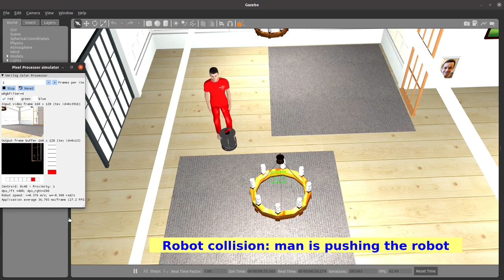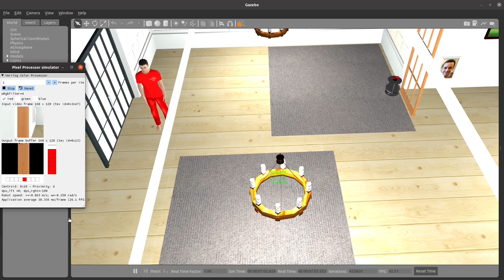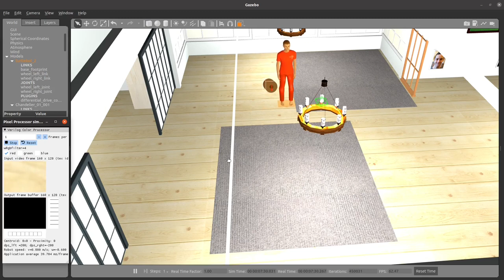[FPGA-Robotics] ROS-Gazebo-Verilator simulation to debug robot behavior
Verification of a FPGA Verilog circuit to control a color-tracking robot.

This video shows some of the robot's wrong behaviors that were detected by simulating the Verilog design with a C++ interface between the FPGA using Verilator and the Gazebo 3D Robotic simulator ROS (Robot Operating System) provides communication between the FPGA simulation and robot camera and motors.

All the tools are free and open source: Verilator, Gazebo, ROS, gcc